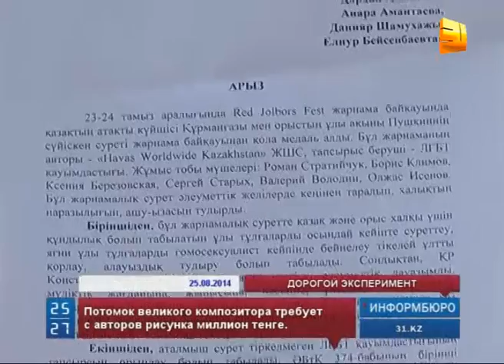Скандал вокруг постера с изображением поцелуя Курмангазы и Пушкина получил продолжение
Скандал вокруг постера с изображением поцелуя Курмангазы и Пушкина получил продолжение. Потомок великого казахского композитора потребовал  с авторов принта один миллион тенге.